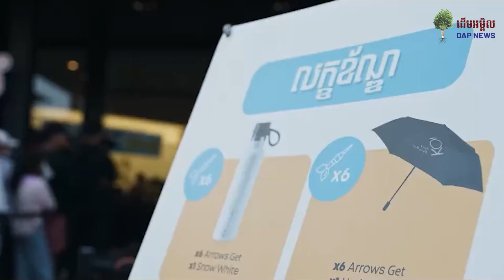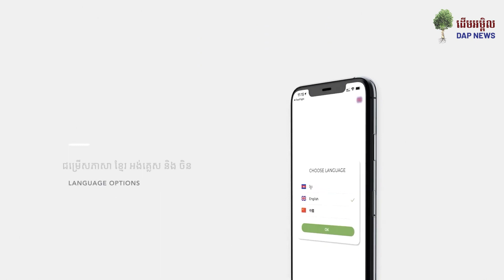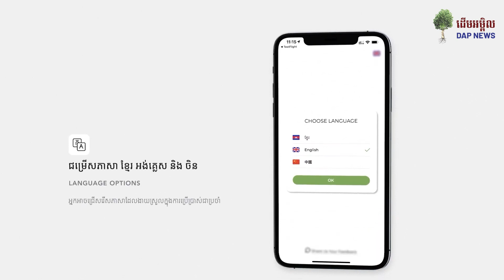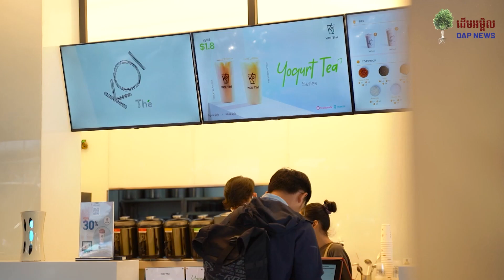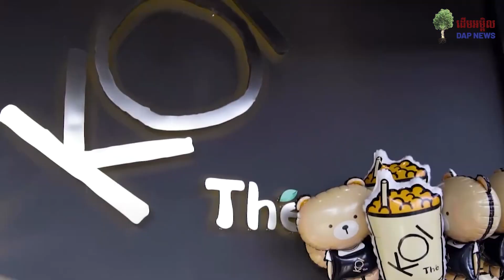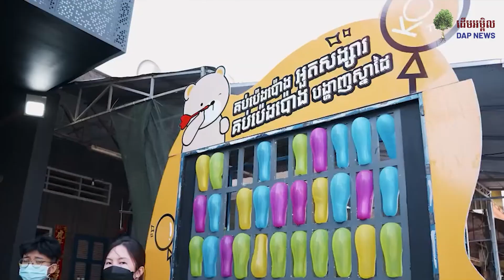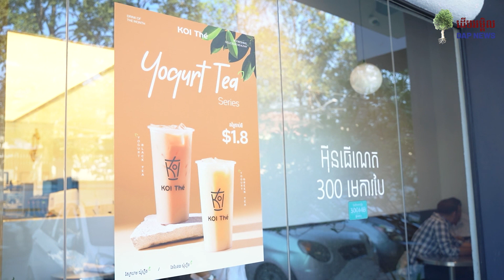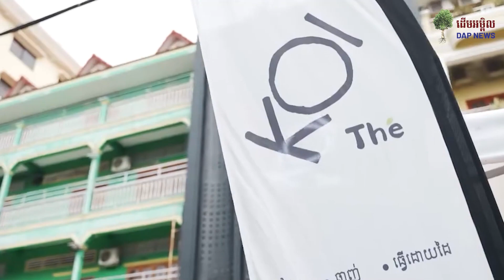កិច្ចសម្ភាសន៍ពិសេសស្ដីពី "ទស្សនៈតម្លៃទៅមុខរបស់ KOI"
-វាគ្មិនកិត្តយស៖
-ឧកញ៉ា ឃន ឈុនដារ៉ា CEO of KOI
-សម្របសម្រួលដោយ លោក សិរី មុនី